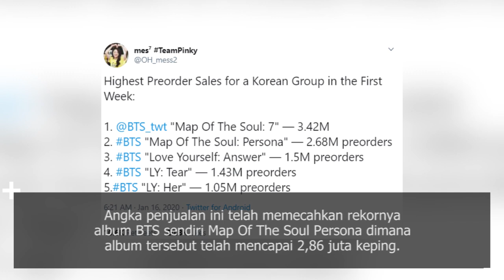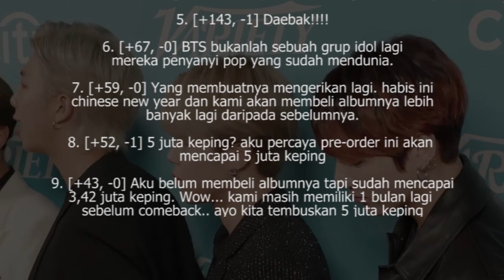Reaksi Netizen Korea Ketika BTS Kembali Cetak Rekor Sejarah Pre Order Album Terbaru